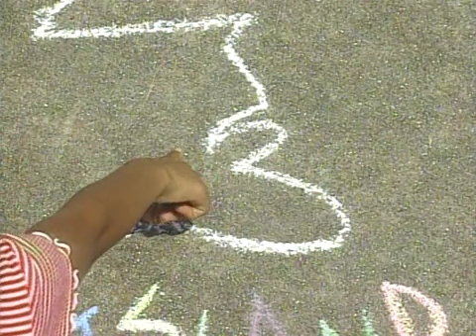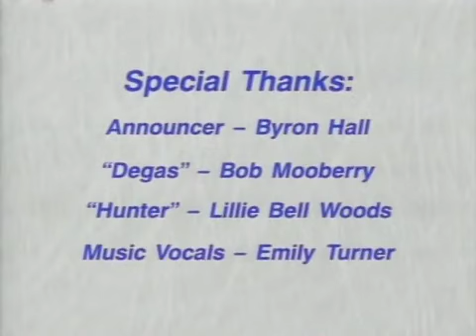State of Art | Gumbo Island | LPB (1996)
Children visit New Orleans and Natchitoches to learn about two world-famous Louisiana artists who arrived at their crafts through two very different environments, but who each found their own ideas to be what set them apart and made them special. Edgar Degas, the famous impressionist, is in focus in New Orleans. Clementine Hunter, the renowned folk artist, is profiled with a trip to Melrose Plantation in Natchitoches. Check out the catchy music video about self-expression sandwiched in-between!